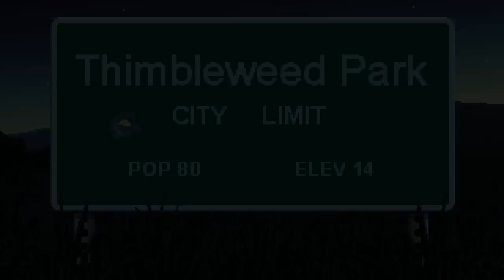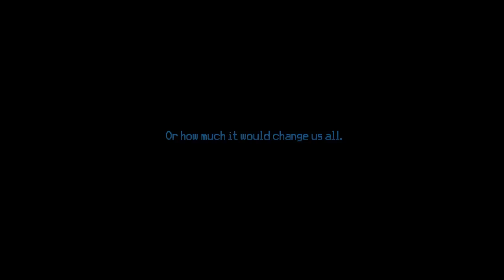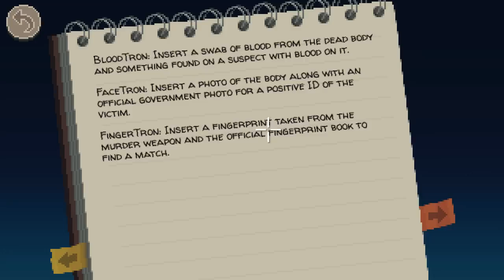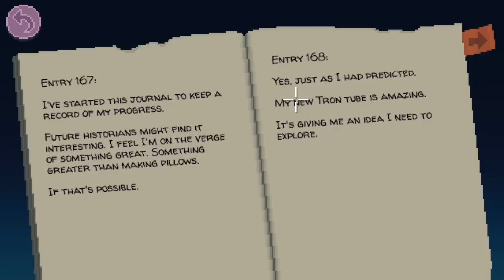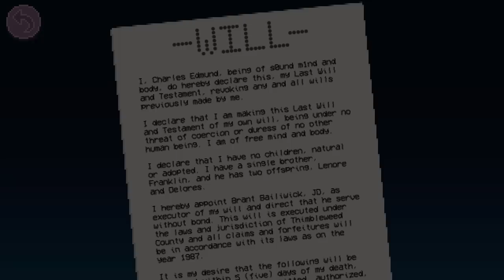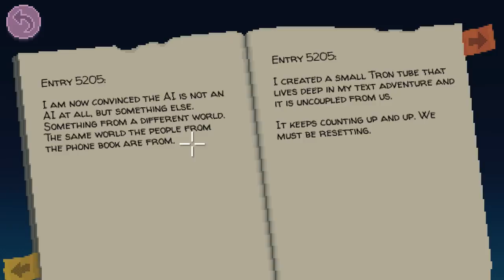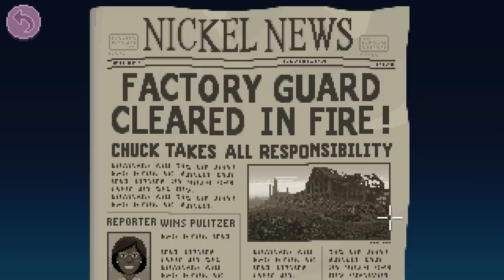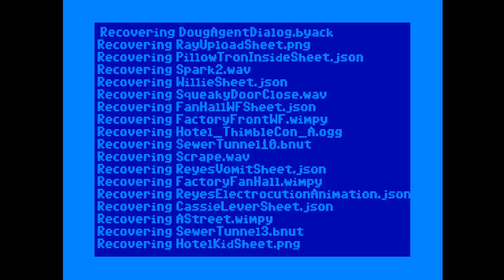Thimbleweed Park - Full Game Walkthrough Gameplay & Ending (No Commentary Longplay) (Adventure Game)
Thimbleweed Park - Full Game Walkthrough Playthrough Gameplay Part 1 and Ending (No Commentary Longplay Let's Play) (Steam Adventure Puzzle Point & Click Game 2017)

Thimbleweed Park main story includes seven chapters: The Meeting, The Body, The Arrest, The Will, The Madness, The Escape and The Deleting.

Main characters in the game are detectives Angela Ray and Antonio Reyes, Delores Edmund and her father Franklin, Ransome The Clown.

This full game complete walkthrough includes a review, all puzzle solution guides, all areas, chapters and levels, secrets and easter eggs, main story line, all cutscenes game movie cinematics, ending of the single player game for PC.

Features: From Ron Gilbert and Gary Winnick, creators of Monkey Island and Maniac Mansion, a neo-noir mystery set in 1987, 5 playable characters who can work together, satisfying puzzles intertwined with a twisty-turny story that will stay with you, casual and Hard modes with varied difficulty.